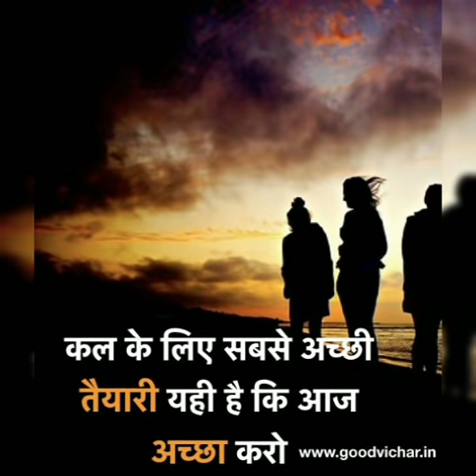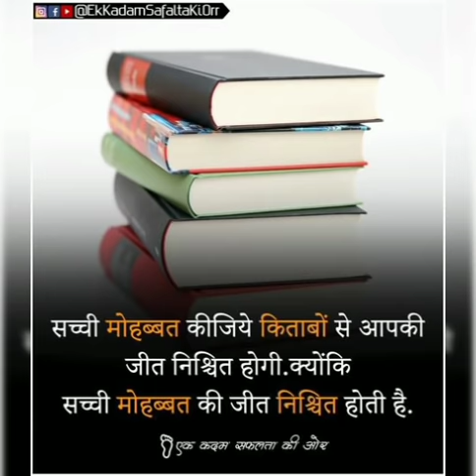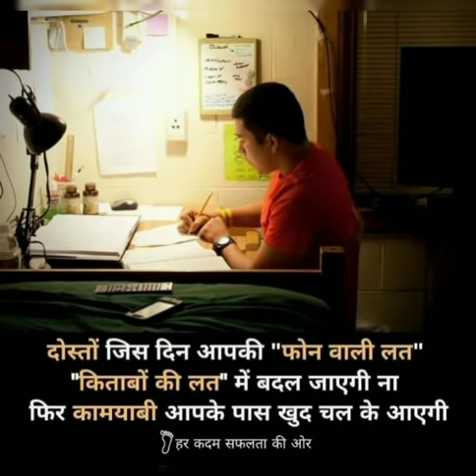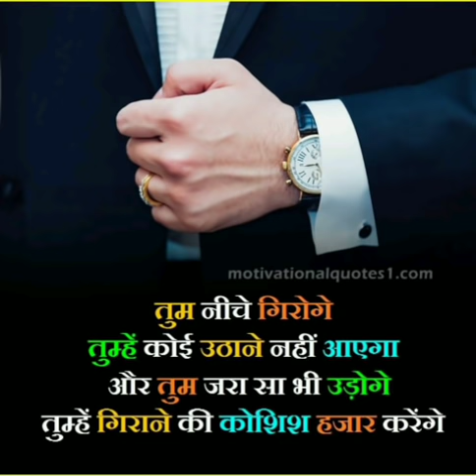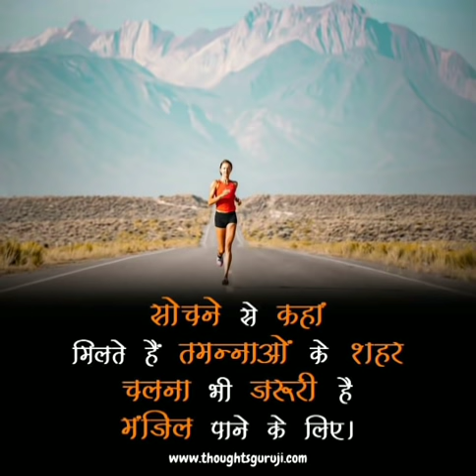🇮🇳 upsc motivational video ||🎯ias motivational songs || 💯 ipsmotivation || 💕upsc2m motivational#upsc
🇮🇳 upsc motivational video || 🎯ias motivational songs || 💯 ips
motivation ||  💕upsc2m motivational#upsc

  प्यासे के पास संमुद्र भी आएगा |
  थक केे मत बैठ एे मंजिल के मुसाफिर ,
  मंजिल भी मिलेगी और मिलने का मजा भी आएगा ||

Your Queries---

motivational song, motivational video,
Motivational Song,
Motivational Songs,
Motivational Videos,